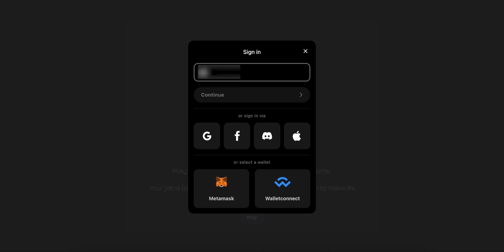Sequent Kit wallet connector - Play Demo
Sequence is excited to introduce Sequence Kit, a revolutionary advancement in onboarding new users, serving existing web3 users, and bringing items and payments directly into your game or app.

Watch this demonstrative video where we show how Sequence Kit evolves the player experience beyond just onboarding.